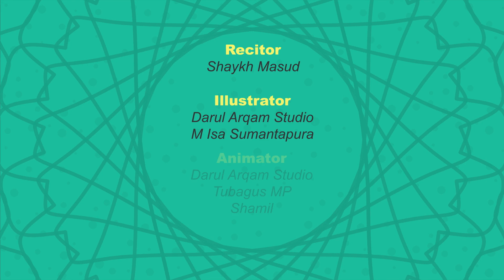সুরা আল আসর ।। সুমধুর কন্ঠে তিলাওয়াত ।। বাংলা অর্থ সহ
💯 কিভাবে আমাদের সাহায্য করতে পারেন?

🚨কার্টুন নিয়ে আমাদের বক্তব্যঃ
আমাদের এই পেইজটির মুল কন্টেন্ট যেহেতু কার্টুন বা এনিমেশান, সেহেতু পেইজের কাজ শুরু করার আগেই এ ব্যাপারে আমরা আলেম ও বিজ্ঞজনের মতামত সম্পর্কে জানাশোনার চেষ্টা করেছি। সে অবস্থান থেকে আমরা এতোটুকুই বলতে চাই, এধরণের পরিবেশনা যদি ইসলামসম্মত না হোত অথবা হারাম হোত, তবে কখনই এধরণের কাজের সাথে আমরা সম্পৃক্ত হতাম না।

আরও বিস্তারিত জানার আগ্রহ থাকলে আমরা বলবো, সৌদি আরবের বিখ্যাত আলেম, ডঃ সালেহ মুনাজ্জিদ-এর সাইট IslamQA.info, যা ইসলামি বিধি-নিষেধের ব্যাপারে সবচেয়ে কঠোর অবস্থানগ্রহণকারী হিসেবে পরিচিত, ঐ সাইটে কার্টুন বা এনিমেশানের ব্যাপারে নিচের লিঙ্কের লেখা দু’টো পড়ে দেখতে পারেন।

সংক্ষেপে বললে ব্যাপারটি এরকম, একজন প্রশ্ন করেছিলেন, জাপানিজ এনিমেশন (পোকেমন টাইপের এনিমেশন) দেখা যাবে কিনা (২য় লিঙ্ক)? উত্তরে IslamQA থেকে বলা হয়েছে, “The basic principle with regard to adults watching cartoons for fun is that it is permissible, so long as they are free of anything that is contrary to Islamic teaching such as corrupt beliefs, music and so on.” অর্থাৎ নিছক বিনোদনের জন্য এনিমেশান দেখা যাবে, যদি সেখানে শিরক, মিউজিক এগুলোর মতো হারাম বিষয়গুলো অনুপস্থিত থাকে। বিস্তারিত আছে লিঙ্কগুলোতে।

পুরো বিষয়টির সারমর্ম এরকম, যদি বিনোদনের উদ্দেশ্যে কার্টুন বা এনিমেশান দেখতে আমরা অনুমতিপ্রাপ্ত হতে পারে, সেক্ষেত্রে ইসলামিক কন্টেন্ট যে কার্টুন বা এনিমেশানের মূল বিষয়বস্তু এবং ইসলামিক শিক্ষা যে কার্টুন বা এনিমেশানের মূল উদ্দেশ্য, সেটা আমরা বিশ্বাস করি ইসলামসম্মত-ই হবে, ইনশাআল্লাহুল আযীম।

IslamQA এর লিঙ্কঃ

ইসলাম বিষয় নিয়ে কার্টুন আর অন্যান্য বিষয় নিয়ে আরো বলেছেন